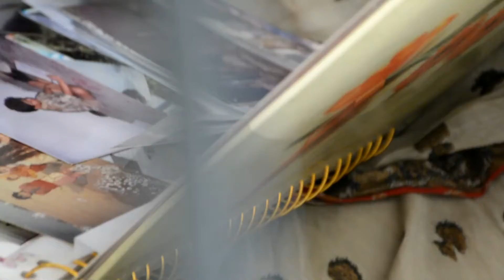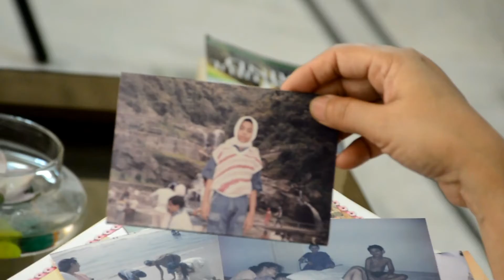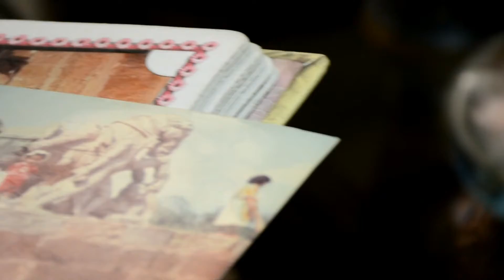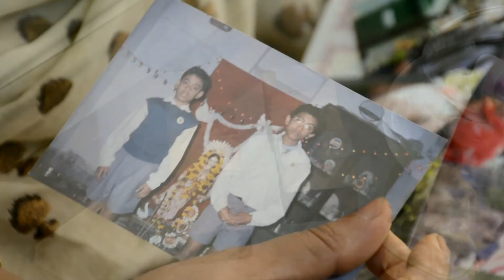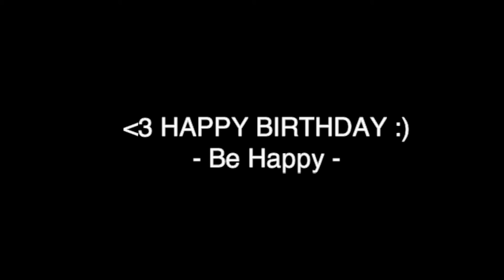Birthday Gift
Birthday Gift to Bhai